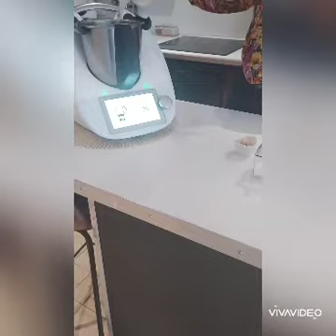🎀 𝙇𝙚 𝙥𝙖𝙞𝙣 𝙘𝙤𝙘𝙤𝙩𝙩𝙚 🎀 🍞 Recette du pain 🍞 cocotte au Thermomix ultra rapide et facile 😎😬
Hello hello ma team gourmande 🥰

je vous retrouve aujourd'hui pour une nouvelle vidéo 🎥📹📼 afin de régaler vos papilles.

cette recette est réalisable avec ou sans robot ☺

Les ingrédients :

300g d'eau
15g de levure fraîche
515g de farine
2 cac de sel

Les étapes dans cette mini vidéo 🎥📹 juste pour vous ❤ une superbe recette d'un pain 🍞 ultra croustillant et rustique avec une mie moelleuse✌l'odeur.

au four à 240° 35 minutes à surveiller

matériels utilisés :

un Thermomix bien évidemment n'oubliez pas je suis conseillère thermomix 👌 si vous désirez des infos ou même faire un atelier 100% gratuit 🆓 et conviviale avec moi 😘 c'est avec grand plaisir ❤
un plat en verre pyrex ou une cocotte

Pour mon snap 👻 lilisdelices je partage pas mal dessus en exclu.
et mon insta Conseillèrethermomix_rachou